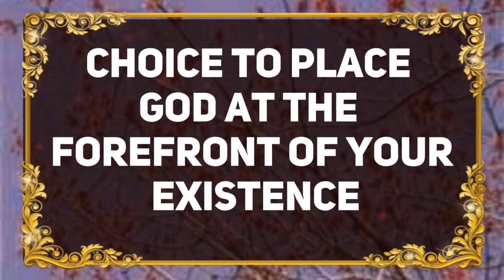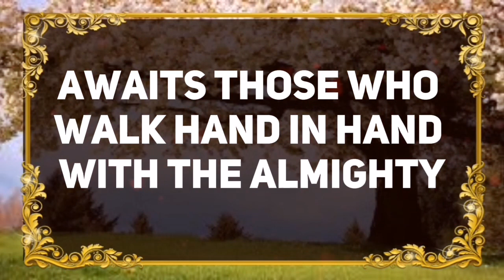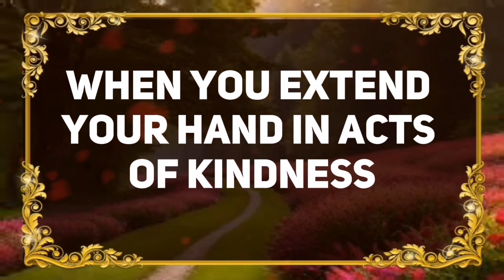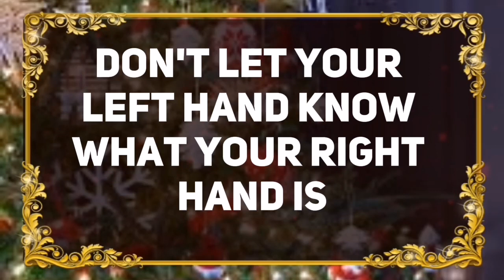💌SOMEONE MADE APROMISE TO GODABOUT YOUANDSOONER...✝️ Angels Message Today